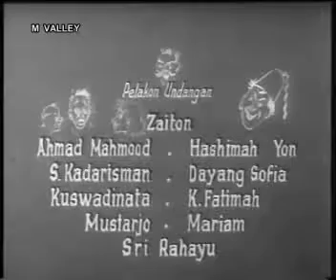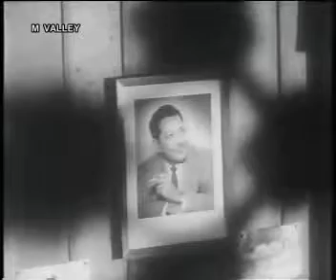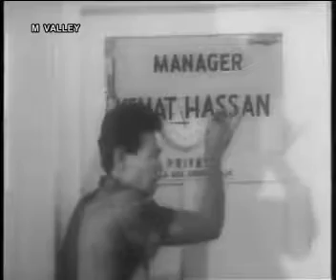Seniman Bujang Lapok 1961